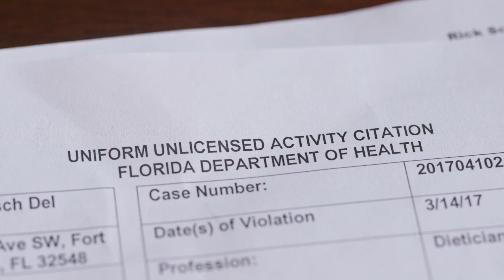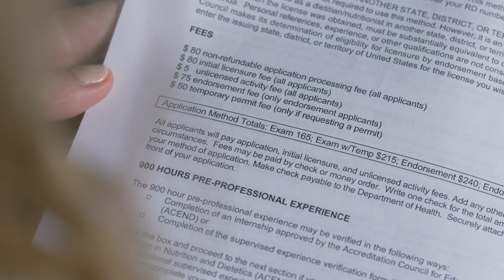Health Coach Threatened With Jail for Dietary Advice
Do adults have the right to talk to other adults about what to buy at the grocery store? That’s the question raised by a federal lawsuit filed by the Institute for Justice on behalf of Florida-based health coach Heather Kokesch Del Castillo.

In 2014, Heather left an unfulfilling career to found Constitution Nutrition, a business that specializes in providing one-on-one health coaching for paying clients. As a privately certified health coach, Heather operated successfully and without complaint—first in California and then in Florida—for nearly four years. But in May 2017, Heather was forced to shut down completely, after a licensed dietitian filed a complaint with the Florida Department of Health alleging that Heather was engaging in the unlicensed practice of nutrition/dietetics.

Although Heather has never held herself out as a licensed nutritionist or dietitian, the Florida Department of Health slapped her with an order to cease and desist providing nutritional advice and demanded that she pay over $750 in fines and costs. She would have to spend years of her life and thousands of dollars getting a degree and in training to become a licensed dietitian. Without any realistic options, Heather did as the state ordered and shut down. And she has been turning away willing clients ever since.

Unfortunately, Heather’s situation is not unique. Occupational licensing boards are increasingly operating as special-interest censors, while licensed practitioners—eager to keep out would-be competitors—often scour advertising spaces in search of people to file complaints against. And this problem is particularly acute for military families like Heather’s, for whom frequent moves often lead to conflict with state licensing boards.

But this sort of censorship cannot be squared with the First Amendment. Advice about what people should eat to stay healthy is as old as language and the government has no power to give any group a monopoly on advice about such a common, everyday topic.

That’s why Heather is fighting back. On October 3, 2017, Heather joined with the Institute for Justice to file a lawsuit in the U.S. District Court for the Northern District of Florida to strike down Florida’s unconstitutional restrictions on who can give safe dietary advice that customers want to buy. Together, Heather and IJ will vindicate her right—and the rights of all Floridians—to offer nutrition advice and health coaching without the fear of being prosecuted or shut down by the government.